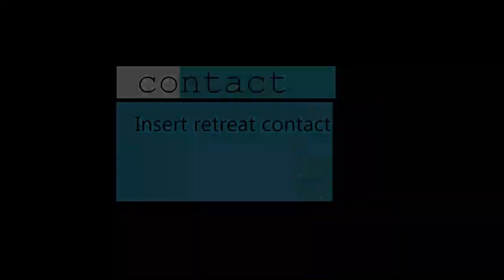Jamaica 25 seconds 1st Draft Details Promo